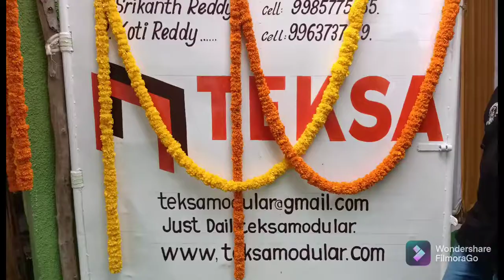హోం మంత్రివర్యులు శ్రీమతి మేకతోటి సుచరిత గారి చేతుల మీదుగా టెక్స"మోడులర్ షోరూమ్"ప్రారంభం...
అమరావతి రోడ్ ,సినీ స్క్వేర్ ఎదురు, గుంటూరు...